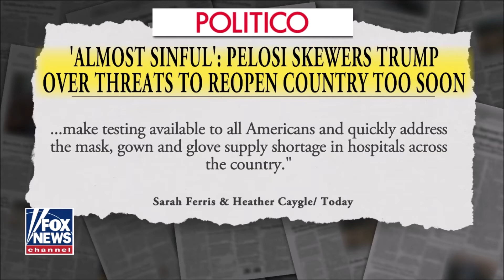Rep Lee Zeldin, R NY and Rep Jim Jordan, R Ohio April 13, 2020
CONGRESS SHOULD BE BACK AT WORK IMMEDIATELY,OUR CIVIL LIBERTIES ARE BEING INFRINDGED UPON'The Ingraham Angle.' Fox News Ingraham Angle Speaker Pelosi is and has been showing totally self-interest and selfish schemes. Many of the Democrats care about the American people. But Democratic new agencies and some Democratic politicians are showing their true colors. They couldn’t possibly care less for America, Americans, or even the world for that matter. They are out for power and money nothing more. They are spreading their poison as they go. They have a job that is paying them a paycheck. So, if they are invisible and are not doing their job then cut their paychecks off until they work for us the American people. WE THE PEOPLE HAVE TO STAND UP FOR OUR CIVIL LIBERTIES